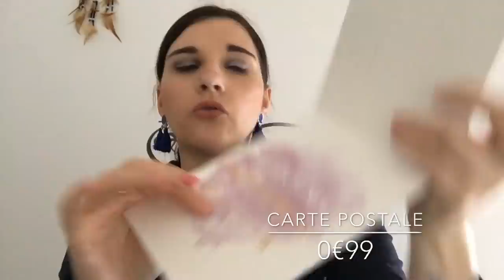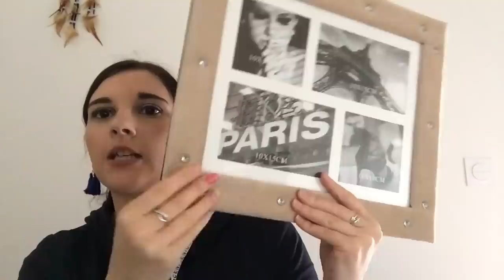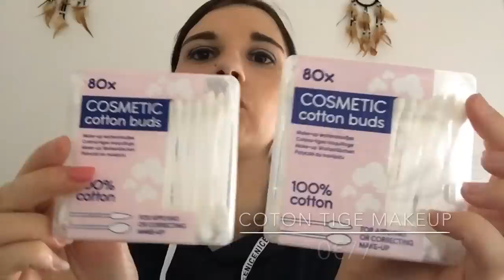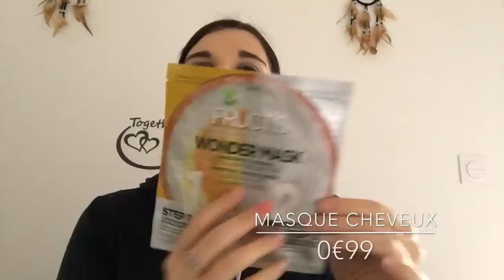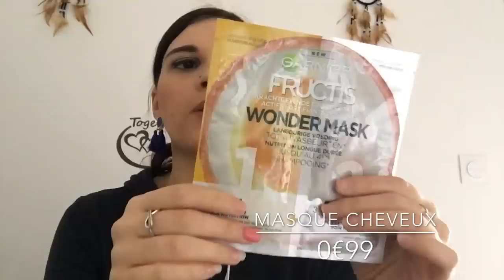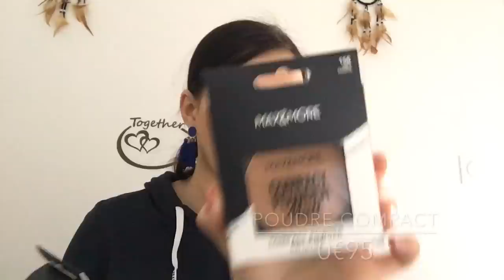[BIG HAUL] ACTION (Vaisselle, Déco, Beauté, Makeup ... J’ai Tout Pris 🤣)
Coucou mes petits chats on se retrouve pour un BIG HAUL Action encore des nouveautés j’adore ☺️

Merci à vous tous de me suivre dans mon aventure.

Petit pouce bleu sa fait plaisir 😁

Je vous fait de gros bisous et on se retrouve pour une prochaine vidéo 😘😘

Réseau sociaux :
Vinted : rital-fashion31